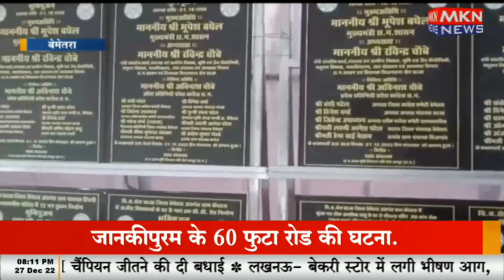सीएम बघेल का भेंट मुलाकात कार्यक्रम